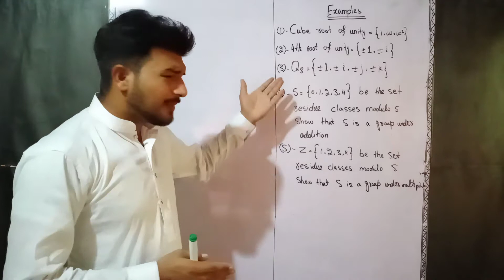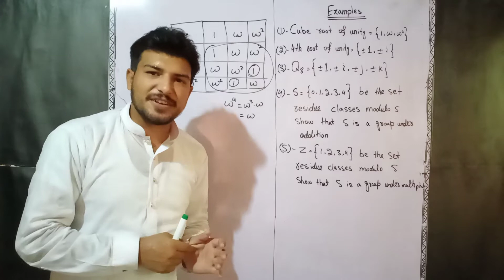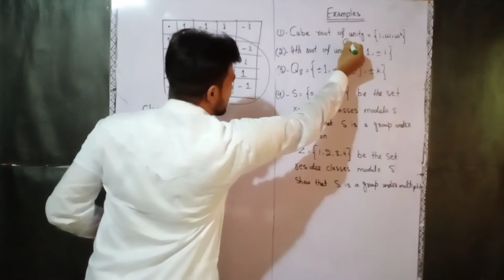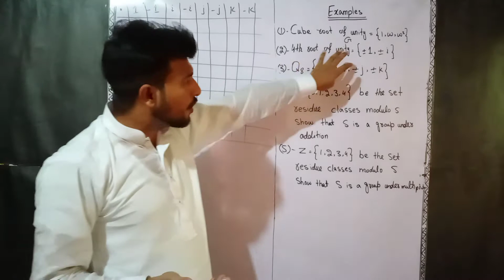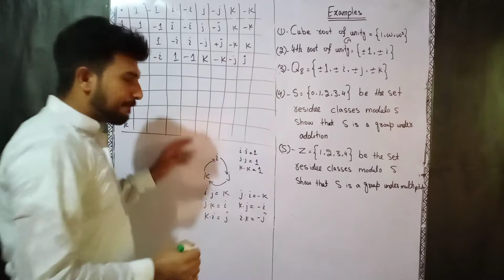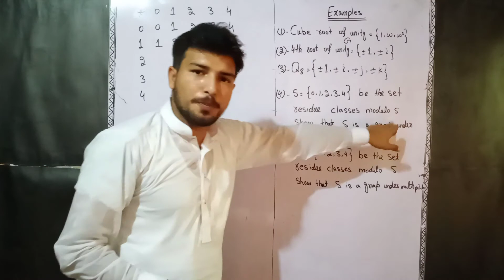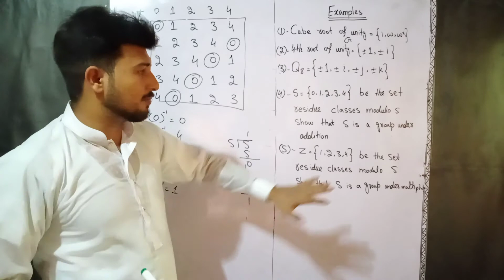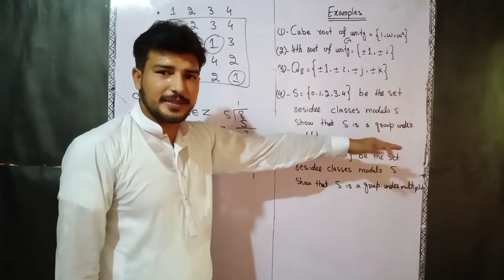Group of Quaternion||cube root of unity||4th root of unity||group under modulo || urdu hindi part(2)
Group theory part (2)

Group examples

1) Cube root of unity
2) 4th root of unity
3) Group of Quaternion(Q8)
4) Group examples under modulo

mathexpertarslaniqbal